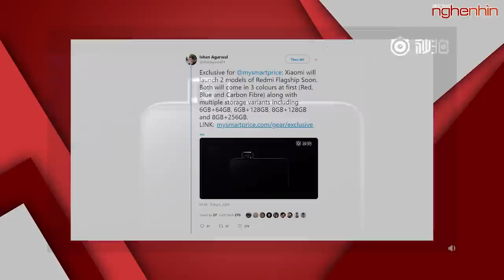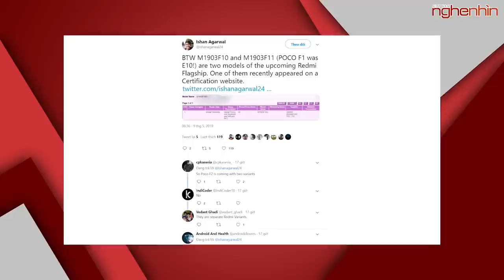Pocophone F2 ra mắt cùng Flagship giá rẻ của Redmi